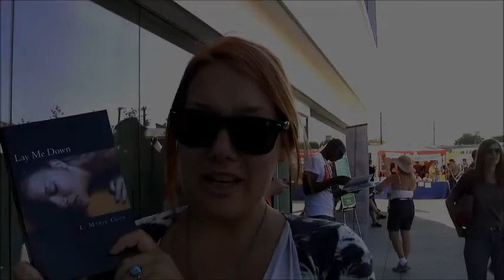L. Marie Cook on GuerrillaReads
L. Marie Cook reads from her book, "Lay Me Down." At the 10th annual West Hollywood Book Fair, October 2011.